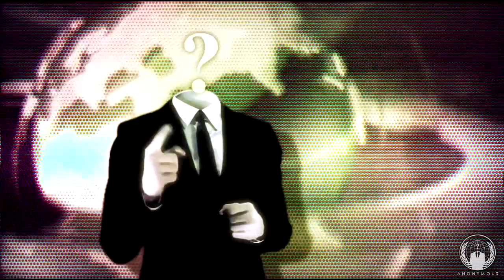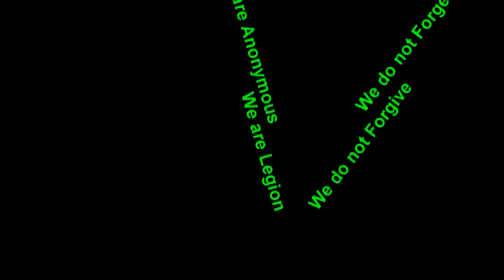ANONYMOUS~WE RUN THIS (V2.1)